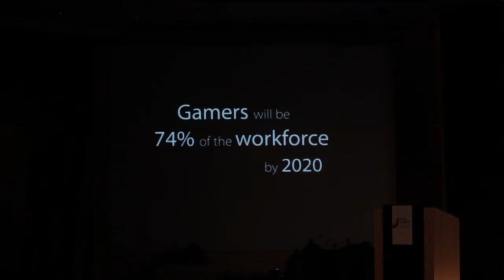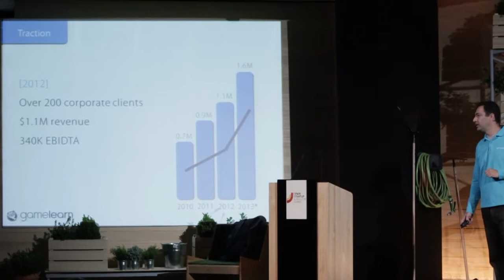Presentation at Spain Startup & Investor Summit (HD)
Watch Ibrahim Jabary's pitch presenting Gamelearn at Spain Startup & Investor Summit in Madrid: "People working in companies will not accept learning with boring and uninteractive products. That's why we'll be there, making the games te world plays to learn"